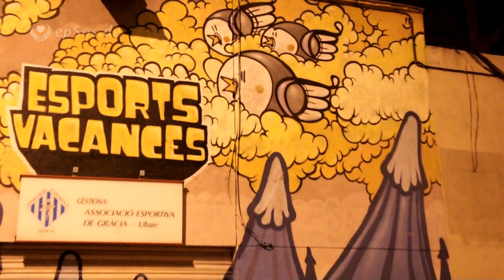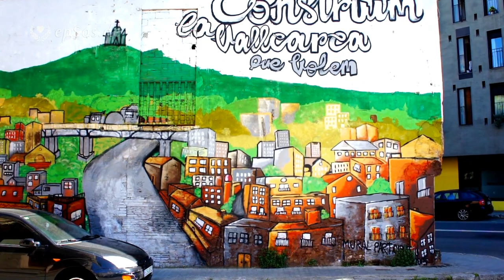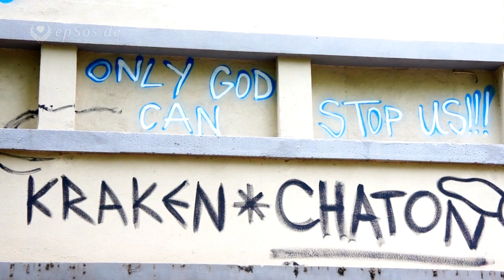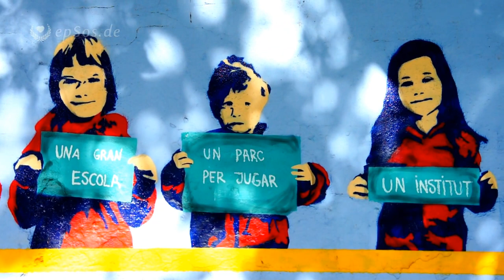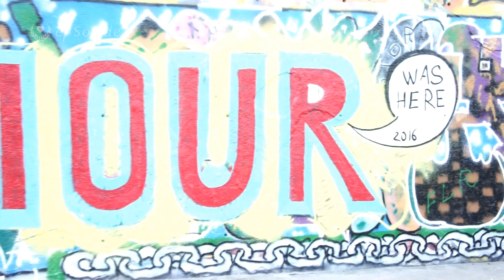Graffiti art in Barcelona.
One good video about the graffiti art in Barcelona. This free video was created for you and can be re-used for free, under the creative commons license, with the attribution of epSos.de as the original creator of this video about the graffiti art in Barcelona.

The graffiti is an interesting form of art. The graffiti is like a painting in a very large size. There are different styles and common patterns in the art of the graffiti. The best graffiti has a meaning or an expression of beauty. There are many positive sides of the graffiti on the walls of buildings. The public graffiti art can create an atmosphere around itself. If the message in the paining is positive and colorful, then the people can feel happy and relaxed. The public graffiti art can create emotions in the people who look at the large graffiti art on the walls.

For one good graffiti painting, there are 10 bad graffiti paintings. The good people paint something interesting, funny, positive, colorful or special. The bad, the sad, the depressed, or the egoistic people paint their name in large letters or write a negative message on the wall. The art of the graffiti is often used for the wrong reason. There are many people who love to paint and to create beauty in this world. There are also many people who just want attention and emotional help for the deep hole in their soul.

There is a better way. The art of the graffiti can create a good opportunity for the creation of the public mood. The graffiti can change the face of the wall. The painter of the graffiti can select to create a powerful message that can improve our world, or to create the happy emotions in the people who see the public graffiti art. In this wonderful video we can see many good examples of the good graffiti in the streets of Barcelona.

The art of the graffiti will always be present in our society, because we have an emotional need to express our thoughts, ideas and emotions to the people around us. Very often we do not want to hear the opinions, the ideas, the emotions, or the stories of the other people, but we often want to express our own emotions. We want to feel connected and accepted. The art of the graffiti painting is very connected to this emotional desire, because the graffiti paintings are often very visible and they are large. There is a great opportunity in this wonderful form of art.

In every large city, there are people who want to create a large graffiti painting. The conservative cities do prohibit the public painting of the graffiti art. The good cities understand the power and the opportunity of the public graffiti art. The graffiti art is like the decoration of the walls in the city. There are many businesses who ask the artist to paint something beautiful and interesting on the wall of their business. There is a good opportunity for the growth of beauty and color. The good cities do allow the artist to practice their art without the fear and with free access to the public walls in special locations. The city of Barcelona has many different locations for the people who want to paint their graffiti art on a public wall. There are spaces, where the female graffiti artist can practice her art, because the city of Barcelona has special spaces that are open to everybody who wants to paint a large graffiti on the wall.

The personal change, the challenge, the experience, the practice and repetition can help us to grow and to become better. When the conservative city have no public spaces for the graffiti art, then the local artist can not grow her creativity and talent. The graffiti art in such conservative city will often be bad, because the graffiti artist is not allowed to grow and to practice her art in the public space. The city of Barcelona did recognize this mental trick. The city of Barcelona did create the  public spaces for the practice of the graffiti art. The graffiti artist in Barcelona can practice her graffiti ideas for free in Barcelona, and she can become better. Everybody will benefit from this personal growth.

Many graffiti artists paint their graffiti on paper. Then they paint it on the large wall. Then they take a picture or they create a video. Many talented graffiti artist do practice their graffiti art on the public walls, before they sell their graffiti art to their clients. There is a good economic opportunity in the art of the graffiti. Many businesses buy the graffiti art for the purpose of advertising or for the decoration of their business. The city of Barcelona does encourage this form of commerce and art. It is a very wise decision. We can be very happy that this form of art is part of our world.